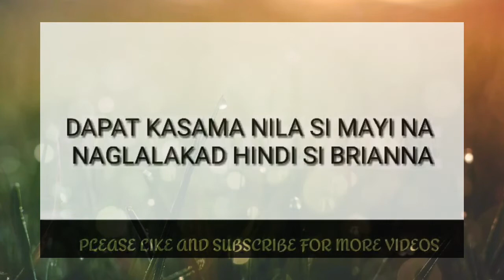Prima donnas feb 4 2020